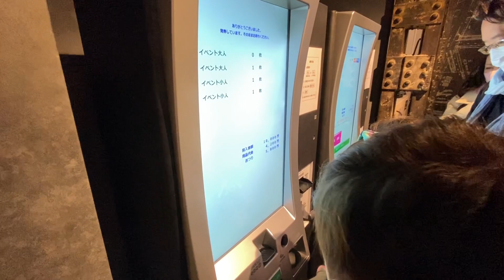Nagoya em 360°: MIRAI TOWER | NAKED FLOWER TOWER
Um ponto de observação de flores a 90 metros acima do solo, onde a arte digital das flores de cerejeira anuncia a chegada da primavera.
Uma nova experiência de observatório apresentada pela empresa criativa NAKED, INC .
O observatório de Chubu Electric Power MIRAI TOWER é cercado por flores e um mundo fantástico que combina visão noturna de 360° e mapeamento de projeção expandido.
Neste vídeo, vamos levar você em um passeio virtual pela cidade de Nagoya, explorando as vistas panorâmicas incríveis a partir dos observatórios da Mirai Tower e da exposição Naked Flower Tower. Você irá ficar deslumbrado com uma vista em 360 graus da cidade.
Além disso, vamos mostrar tudo o que você precisa saber sobre essas torres de observação, incluindo informações sobre as atrações e serviços disponíveis. Não perca esta oportunidade de ver Nagoya como nunca antes!
nakedinc naked ink#Chubu Electric Mirai Tower
🔸Você está precisando de assessoria para tirar seu visto permanente no Japão e comprar sua casa própria?
Quero te dar uma boa notícia! Você encontrou!

A FAMILY CENTER é uma empresa que presta serviço ao estrangeiro no Japão.
Entre em contato com a melhor agora mesmo.

🔸Endereço:
FAMILY CENTER
🟡Se você está procurando uma Igreja que tem Jesus como Seu Senhor e Salvador, que tem como propósito ganhar os perdidos, caminha na missão de fazer discípulos, que se move no poder do Espírito Santo e tem visão de conquista, então você achou. Será uma alegria poder te receber! Aqui você é bem-vindo!

🟡Células às Sextas e Sábados
Em várias regiões de Aichi (Nishio, Hekinan, Handa, Toyota etc)

🟡Culto aos Domingos às 10h da manhã
SOLA CHURCH AICHI
Somos uma FAMÍLIA brasileira que mora no Japão. Vamos mostrar nosso ESTILO DE VIDA.

Aqui você encontra nossas viagens, passeios, restaurantes, brincadeiras, estudos, leituras e muito mais...

Fazemos parte de uma nova GERAÇÃO que ama estar na PRESENÇA de JESUS e que deseja cumprir com o PROPÓSITO através do IDE.

Nos acompanhe nesta grande AVENTURA e vem com a gente conhecer esta COMUNIDADE de ESTRANGEIROS vivendo a rotina do dia-a-dia e também nas MISSÕES.